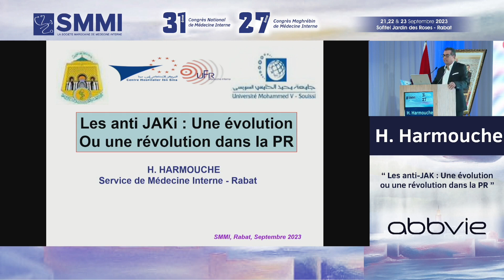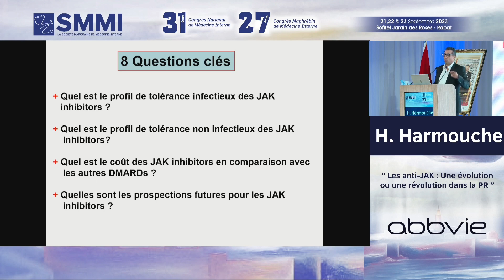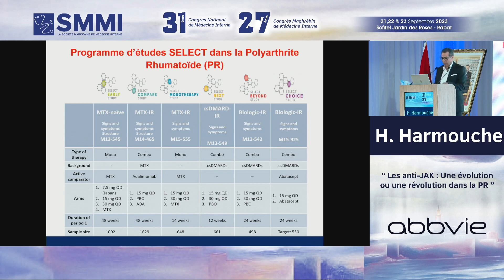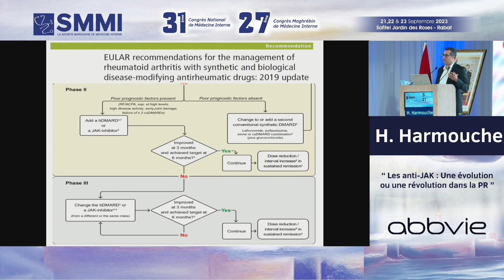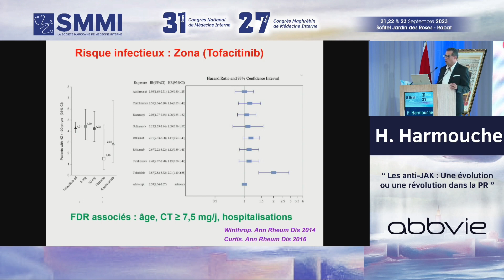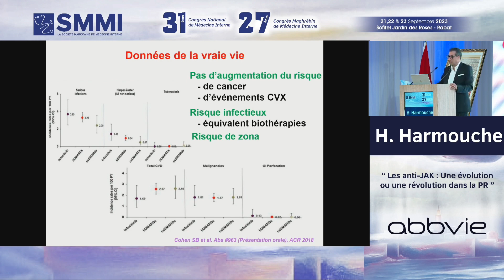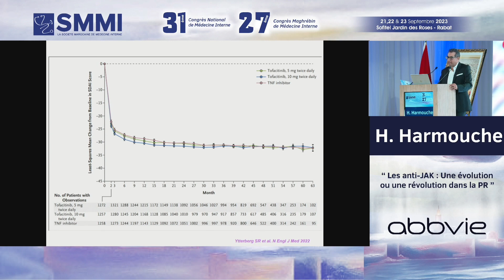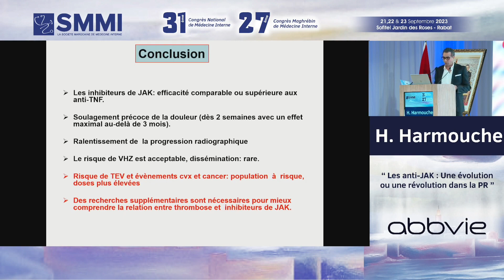PR. HICHAM HARMOUCHE : LES ANTI-JAK : UNE ÉVOLUTION OU UNE RÉVOLUTION DANS LA PR